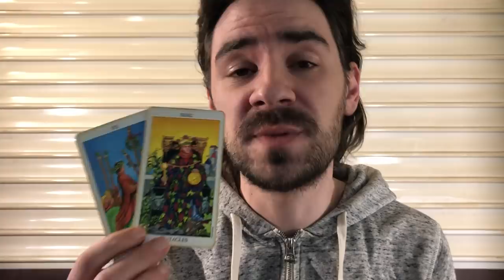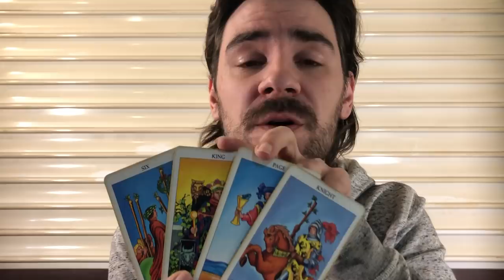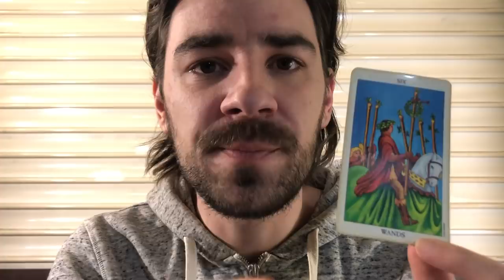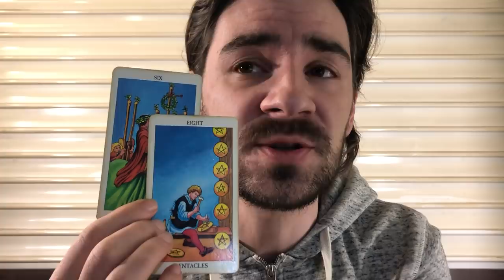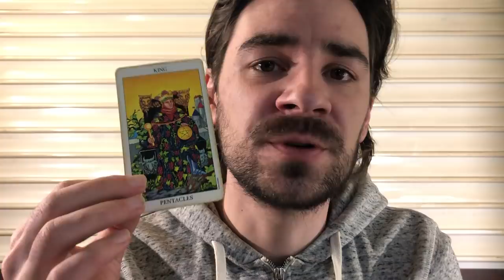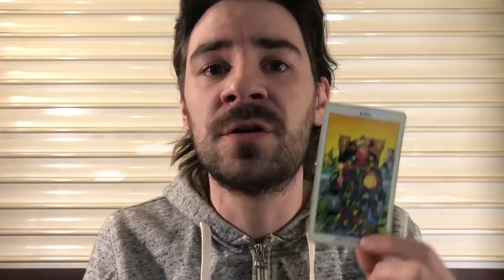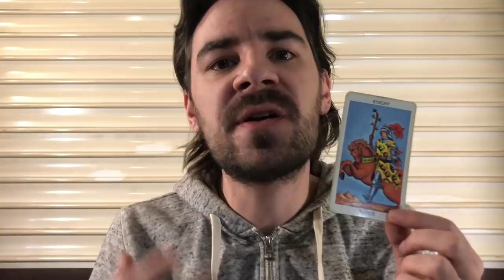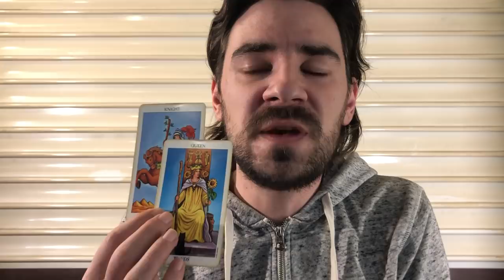PISCES! RIGHT PLACE, RIGHT TIME, THE HELP U NEED ARRIVES! Pisces Weekly February 4- 10 2019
Pisces!  RIGHT PLACE, RIGHT TIME, THE HELP U NEED ARRIVES! Pisces Weekly Tarot Reading February 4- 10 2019! FEBRUARY SALES! DRASTICALLY REDUCED PRICES! SAVE BIG ON PERSONAL READINGS WITH RAD
à